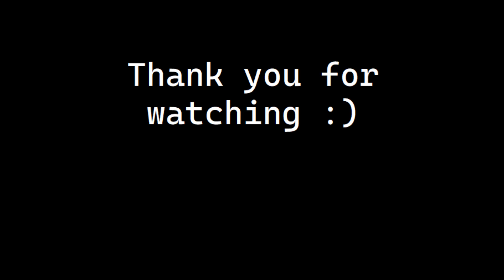Is E Standard Still Heavy in 2023?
~My Music~

~Guitars~

~Strings n Picks~

~Other Hardware~

~Audio Software~

~Guitar VSTs and IRs~

~Bass VSTs~

~Drum Samples~

Splash Cymbal - honestly no idea ¯\_(ツ)_/¯

~General/Utility VSTs~

~Image/Video Editing~